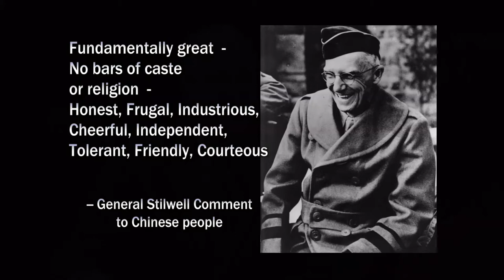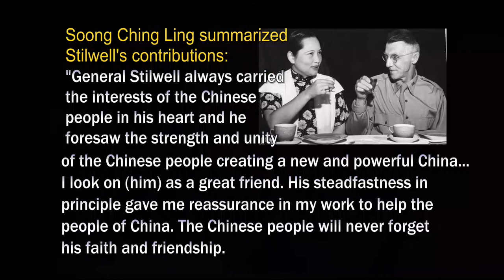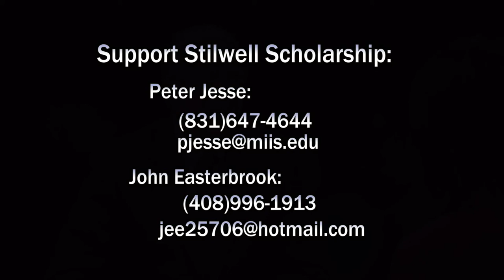Innovation Dialog - The legacy of General Stilwell to China. by DingDingTV